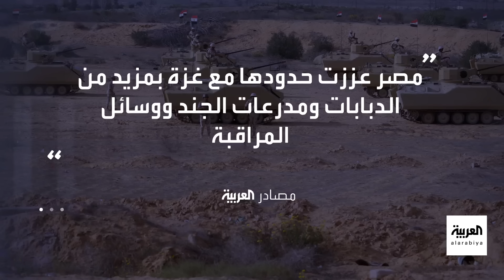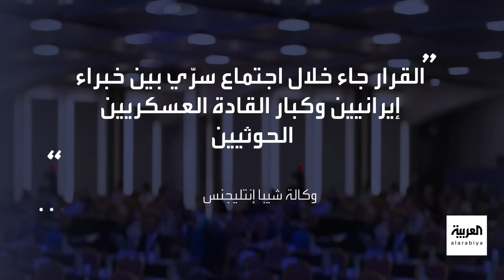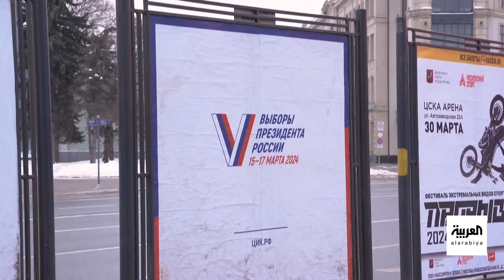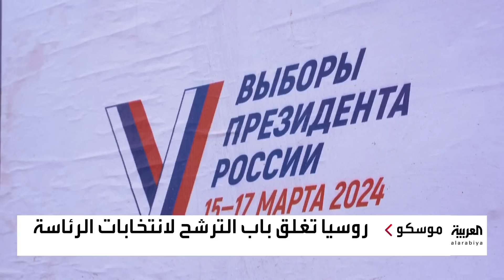نشرة 7 غرينتش | نتنياهو: سندخل رفح ونوفر "ممرات آمنة".. والحوثي ينقل مراكز الصواريخ والمسيرات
نشرة 7 غرينتش | نتنياهو: سندخل رفح ونوفر "ممرات آمنة".. والحوثي ينقل مراكز الصواريخ والمسيرات من الساحل.. و"باكستان" مشاورات تشكيل الحكومة ومخاوف الفوضى